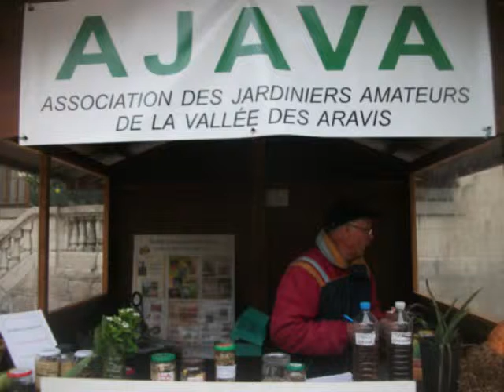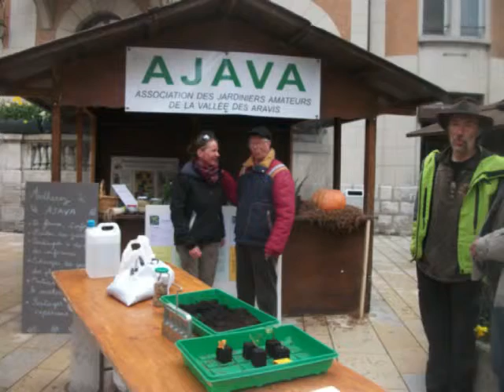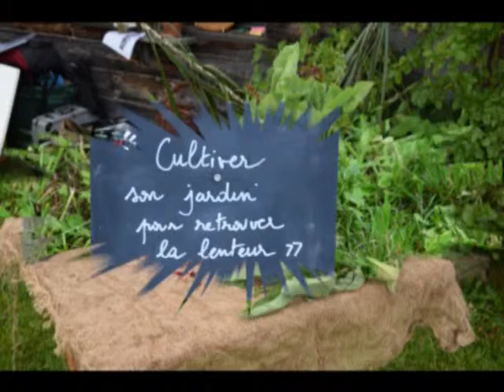AG AJAVA 2017 le film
Toutes les activités des jardiniers des Aravis